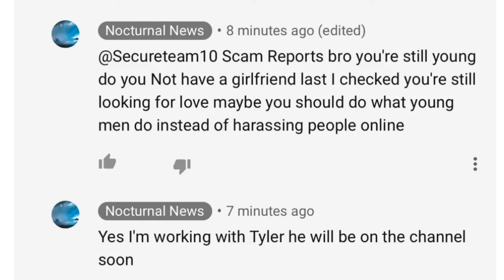SECURETEAM10 - NEW VIDEO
SECURETEAM10 vs fake SECURETEAM